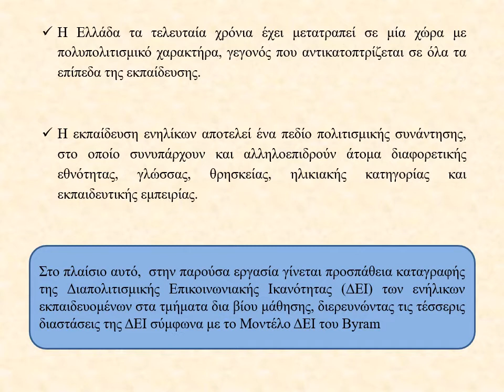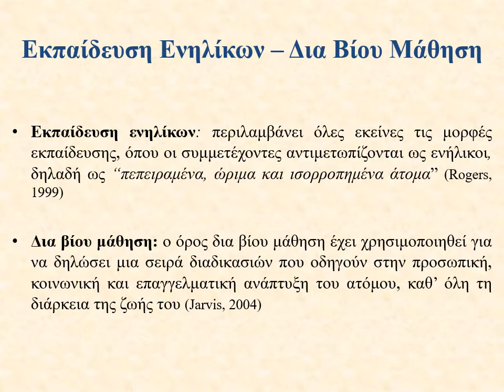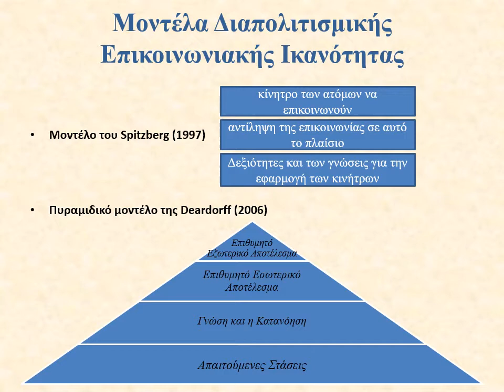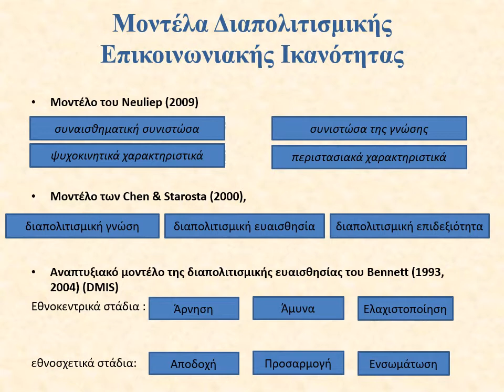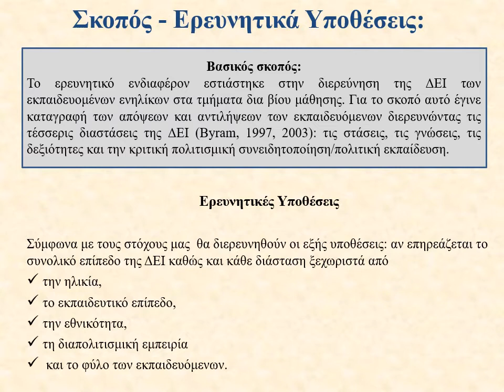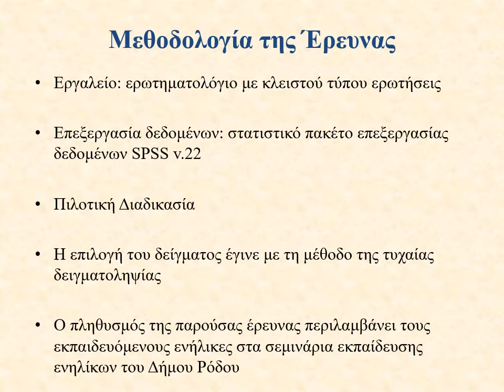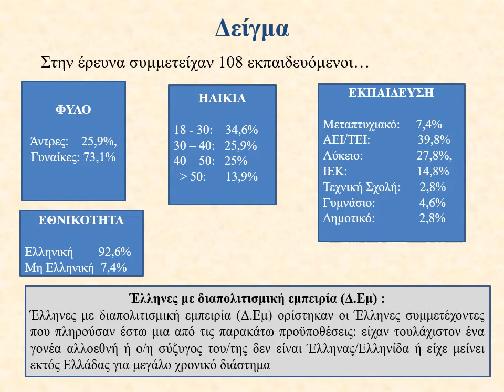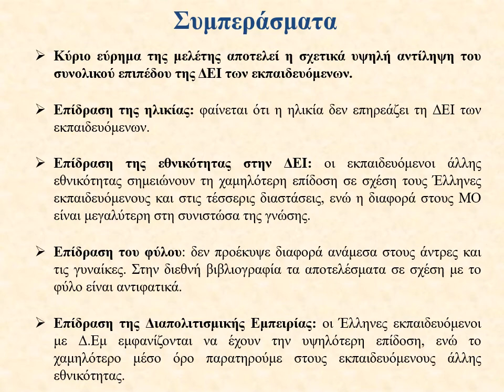053 Η Διαπολιτισμική Επικοινωνιακή Ικανότητα των Ενήλικων Εκπαιδευομένων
6th International Conference for the Promotion of Educational Innovation

Title: Η Διαπολιτισμική Επικοινωνιακή Ικανότητα των Ενήλικων Εκπαιδευομένων στα Τμήματα Δια Βίου Μάθησης

Γιακουμάκης Γιώργος
Εκπαιδευτικός ΠΕ70, Υπ. Διδάκτωρ